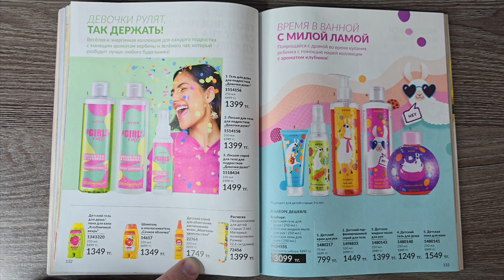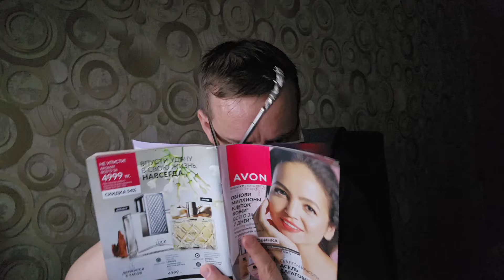ПРЕМЬЕРА! 8 апреля смотрите новый обзор 5го каталога AVON! Будет интересно.!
Возникло желание помочь каналу?! Кaspi Pay